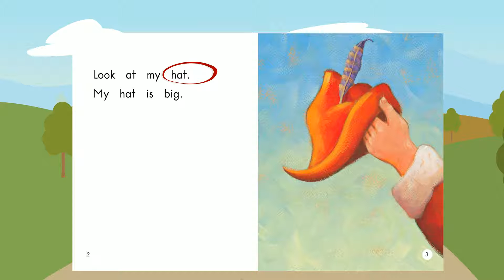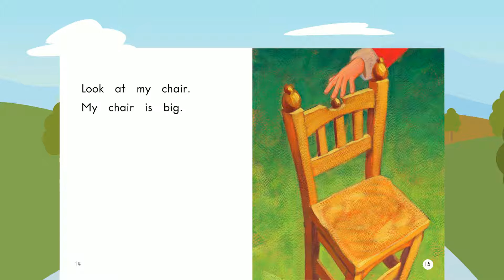My English Garden: 45 So Big